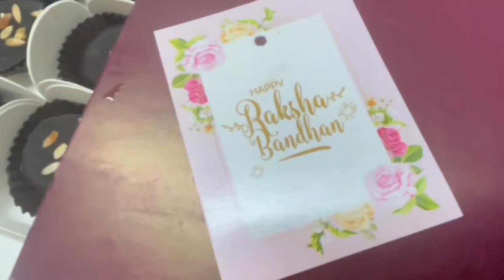Oats and Dry Fruit chocolate | without sugar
2 tbsp or 20 gms Badam / Almond
1/3 cup or 30 gmsOats
2 tbsp Dessicated Coconut
50 gms seedless Khajur /Dates
1 tbsp Flax seed
 Few Melon seed
100 gms Dark choclate

Chill for 1 hr